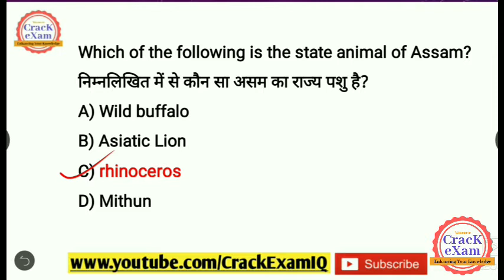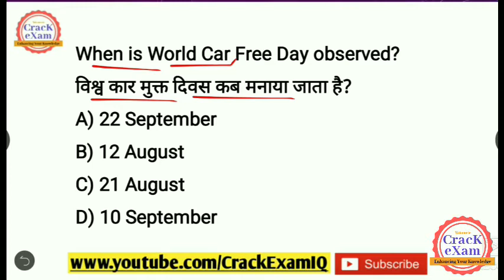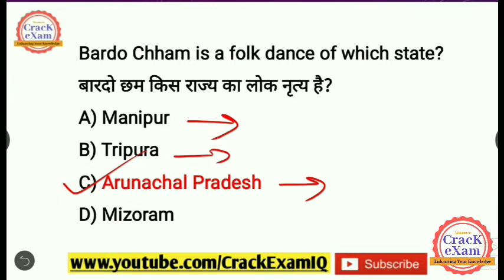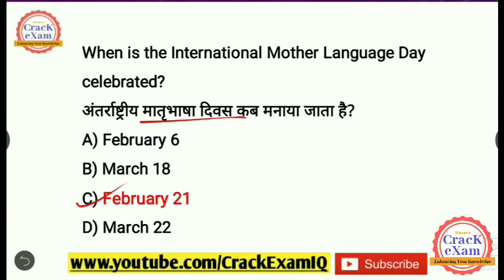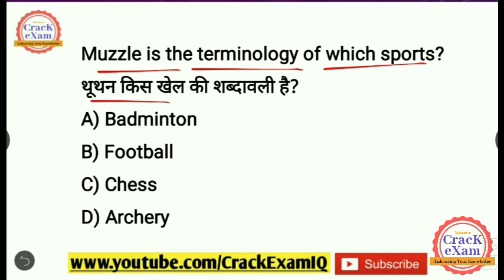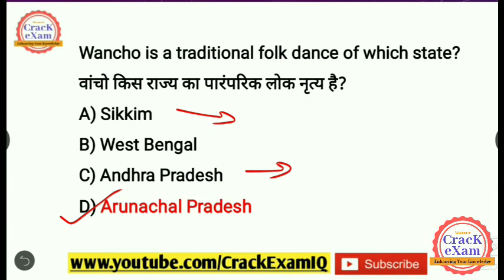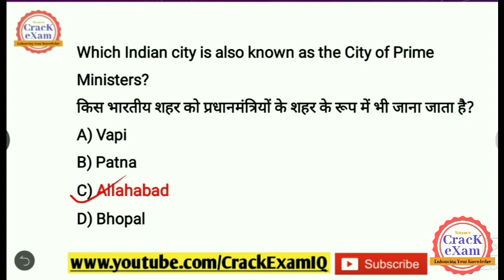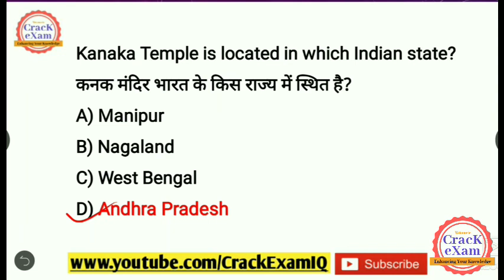Static Gk | Static Awareness | Static GK in Hindi | Quiz-9 | SBI | IBPS | NBE | SSC | Crack Exam IQ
हेलो दोस्तों स्वागत है आप सब का Crack eXam IQ में।

this video is related to 👇👇

Static Gk | Static Awareness | Static GK in Hindi | Quiz-8 | IBPS | NBE | SSC | NTPC | Crack Exam IQ

this video is important for all competitive exams.

Static gk | Most important static Gk | Important static gk | previous year Static Gk | static gk for all exam | best static gk | Important static gk | 25 static gk | most important 25 static gk.
लेखपाल 2020 , दरोगा भर्ती 2020 , लेखपाल समान्य ज्ञान ,
UP SI GK , समान्य अध्ययन